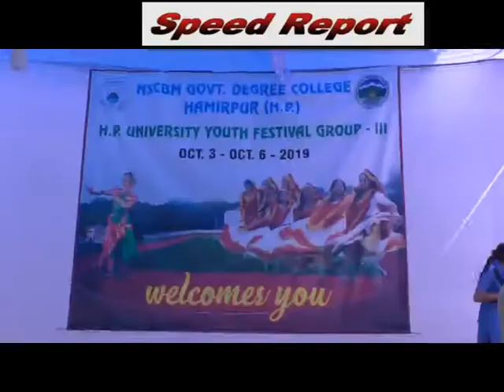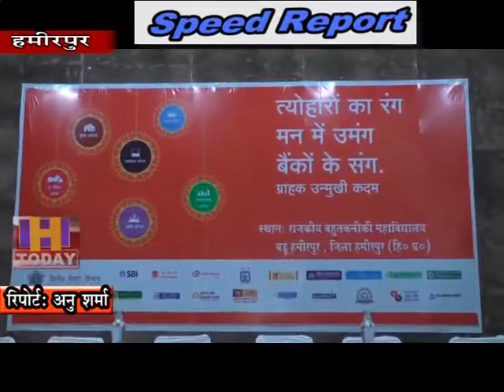4 oct SPEED NEWS 1